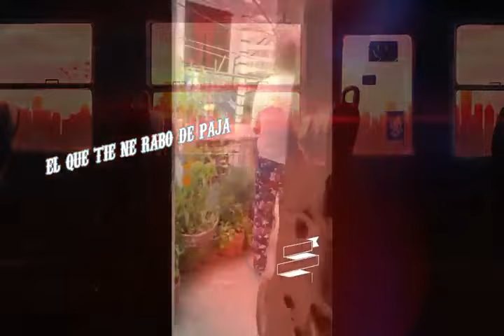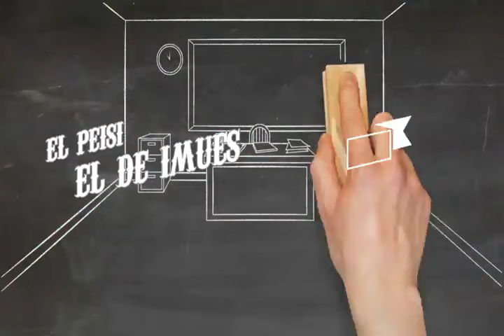Mi Mamá EL Peisi El de Imues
música urbana consejos padres madre